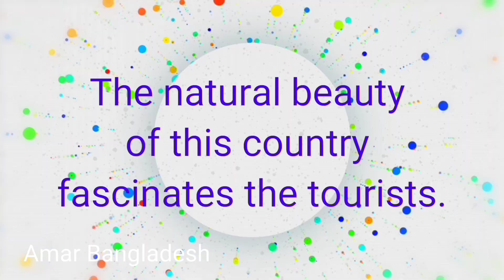সবাই আনারস ফল ভেবে ভুল করবে ।। People are mistaken for pineapple ।। কেয়া ফল ।। Tour Entertainment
This is our Bangladesh full of natural beauty. There are many unfamiliar tourist-attractions in this country. These include Archeological Monuments, Historic Mosques and Minarets, the world's longest natural beaches, Hill & Mountains, Forests, etc. The natural beauty of this country fascinates the tourists. Each area of ​​Bangladesh is specialized in different characteristics.

সাথে বেল আইকনটি ক্লিক করতে ভুলবেন না।